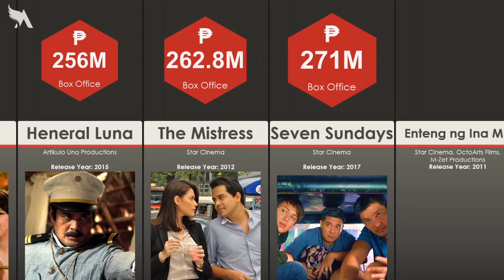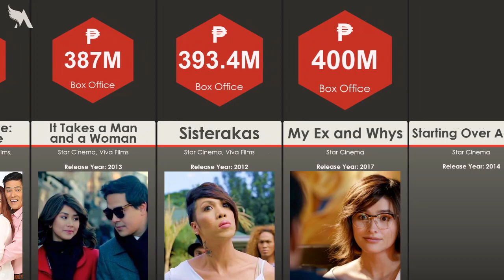Highest-Grossing Filipino Films of All Time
Do you ever wonder what is the highest earnings of a Filipino film? or who is the most blockbuster kings in the Philippine cinema? Find out in this video!
Here's the ranking of 50 highest-grossing Filipino films of all time.